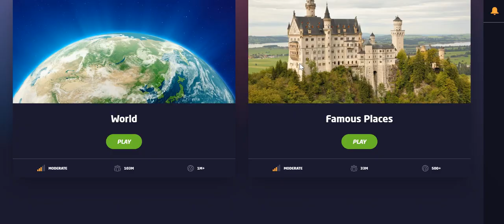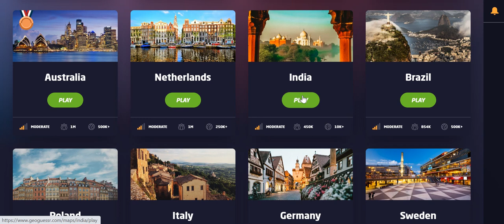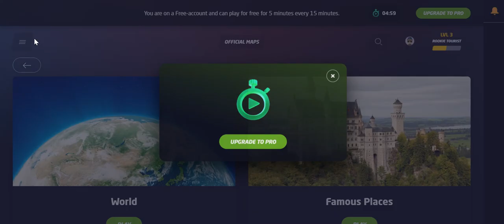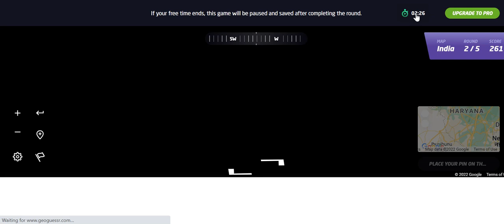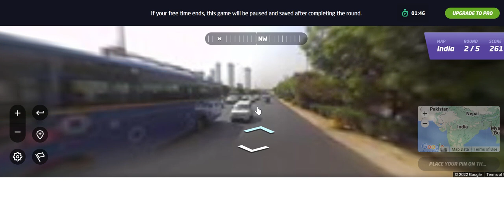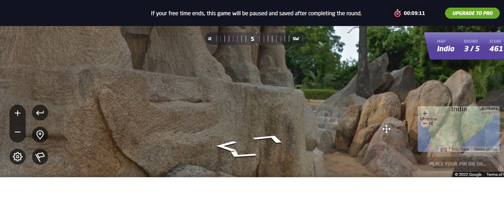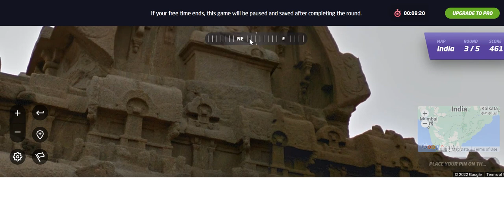when you are too poor to visit India, so you just play geogussr instead 😏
GeoGuessr India Edition 🧡🤍💚 (Lower Your Expectations/Failure Edition)
i tried india...i did try... 😞